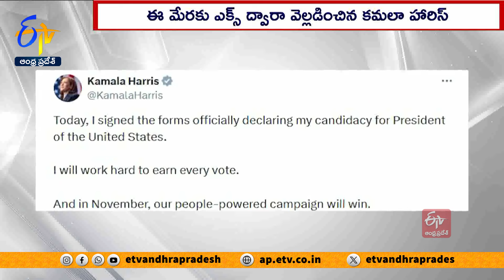డెమెుక్రటిక్‌ అధ్యక్ష బరిలో కమలా హారీస్ | US Presidential Polls | Kamala Harris | Democratic Contest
అమెరికా డెమోక్రటిక్‌ పార్టీ అధ్యక్ష అభ్యర్థిగా కమలా హారిస్ పేరు ఖరారు
తన పేరు ఖరారుపై ఎక్స్‌లో అధికారికంగా వెల్లడించిన కమలా హారిస్
అమెరికా అధ్యక్ష రేసు నుంచి ఇటీవల తప్పుకున్న జో బైడెన్‌